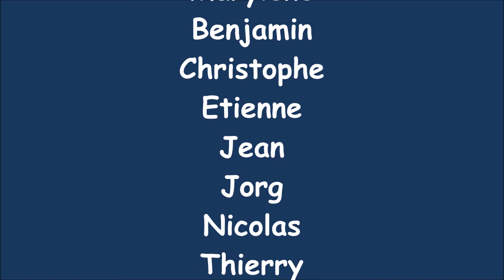Film RC 16022019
Vidéo sur le 11° Repair Café de Vénéjan (30200) ayant eu lieu le 16 Février 2019